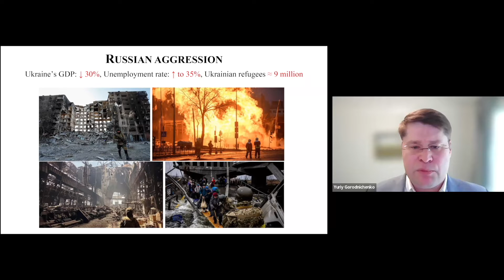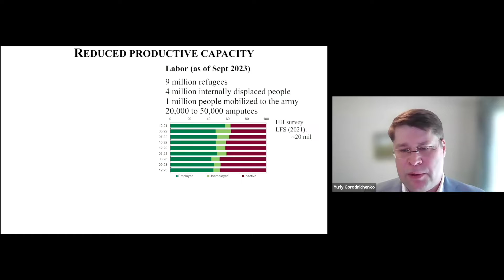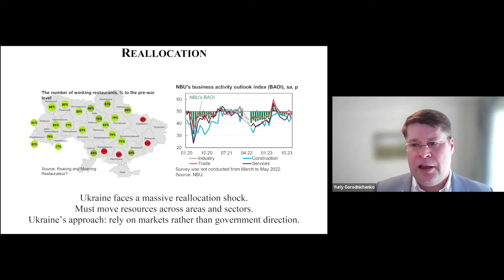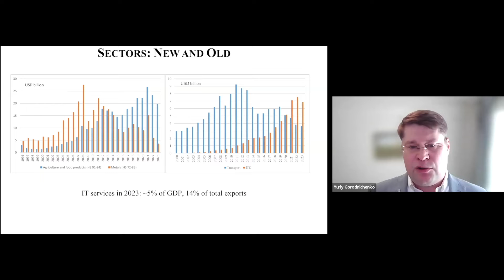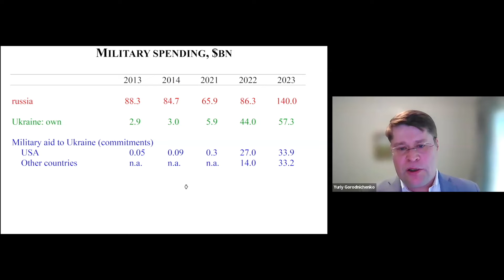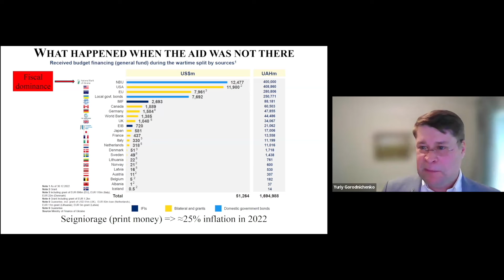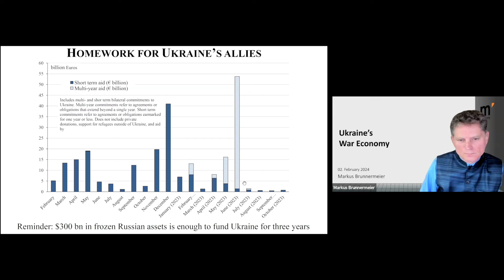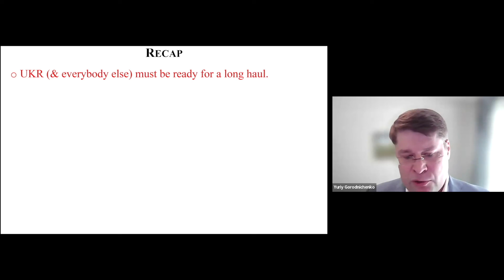The Ukrainian War Economy with Yuriy Gorodnichenko | Markus Academy | Summary of Ep. 152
On Friday, February 2, Yuriy Gorodnichenko joined Markus’ Academy for a lecture on The Ukrainian War Economy. Gorodnichenko is the inaugural Quantedge Presidential Chair in Economics at UC Berkeley.

A summary in five bullets
● A day of war costs Ukraine ~$1-1.5bn in damages. After more than 700 days, this amounts to ~$1tr in losses.
● Ukraine has largely responded to the reallocation shock through markets. Many industries like agriculture and IT have proved resilient, while Ukraine has been creative at protecting its grain exports.
● None of the economic aid is used for military spending. Up to now it has helped to stabilize the economy, especially through monetary policy. However the amounts and timing of aid are highly unpredictable, creating an unnecessary uncertainty.
● Aid is not just an act of charity, it is an investment in security. We need to think about the costs of no-security. The invasion will lead to a test of NATO’s article V.
● The economy faces 5 key challenges: (1) Reduced productive capacity, (2) External imbalances, (3) Fiscal imbalances, (4) Financial stability, and (5) Extreme uncertainty.

Timestamps:
[0:00] The Massive Shock to the Ukrainian Economy
[3:38] Has Ukraine proved resilient?
[8:00] Does Ukraine have any fiscal space?
[8:56] Ukraine is Being Outspent Militarily
[10:55] What is economic aid used for?
[13:17] Is Ukraine's financial system stable?
[16:41] Ukraine is Not Ready to Give Up
[17:27] Recap